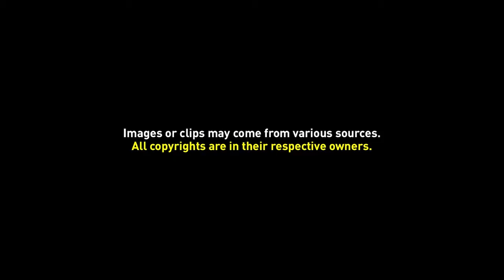Greenscreen Video Frame 08